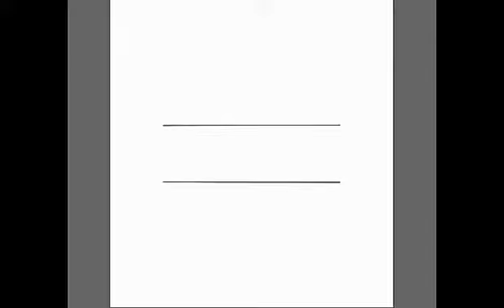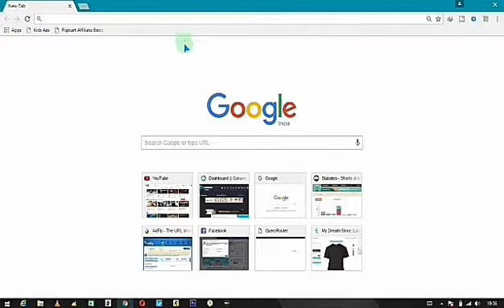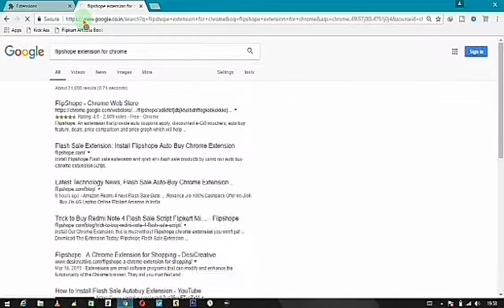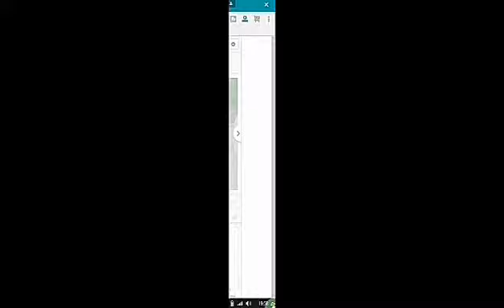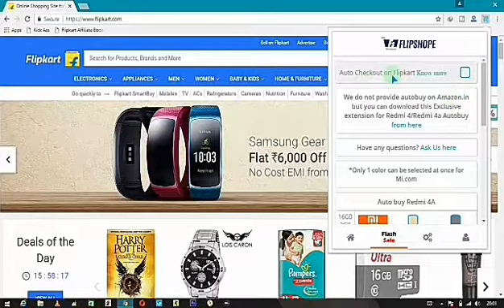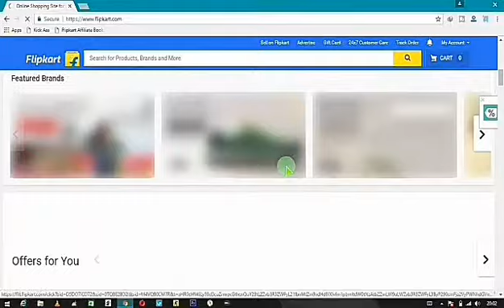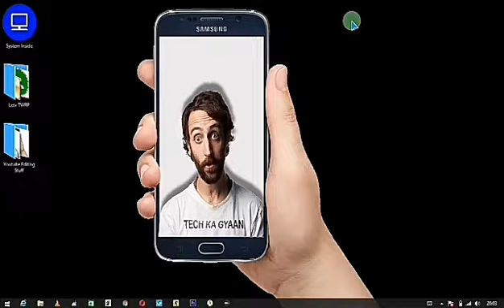Redmi Note 4 Flash Sale Trick 64Gb+4Gb| How to get Redmi Note 4 in sale in just 1 minute?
Hello friends,
In this video am gonna show you how to get Redmi Note 4 In mega sale by Flipkart/Redmi official site which is nearly impossible without this trick.
It is the most sold phone in india today.
It has become from cellphone to sellphone😂
Guyz this trick is 1000% working. Tried by me!
This phone has a cool specification which impressively high end, if we compare it with another phone in same price range.

Redmi note 4 (Black 64 Gb+4Gb) (Flipkart)

Redmi note 4 (Dark Grey 64Gb+4Gb) (Flipkart)

Redmi note 4 (Gold 64Gb+4Gb) (Flipkart)

Redmi note 4 (Gold 32Gb+3Gb) (Flipkart)

Redmi note 4 (Dark Grey 32Gb+3Gb) (Flipkart)

Redmi note 4 (Gold 32Gb+2Gb) (Flipkart)

Redmi note 4 (Dark Grey 32Gb+2Gb) (Flipkart)